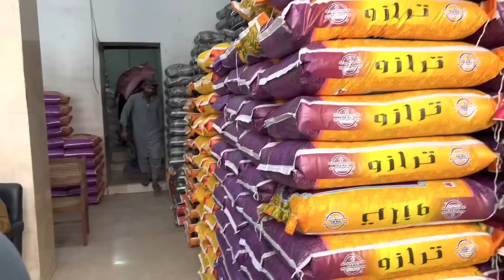Sitara ka new look,,Sitara ko new car ki dawat di,nani ko kya gift diya ,daily vlog